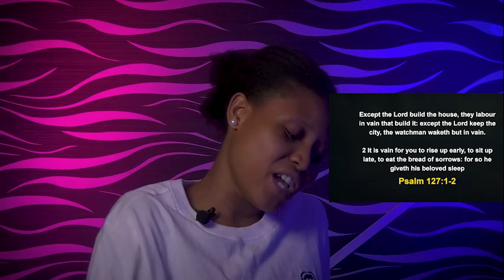SUNDAY MIDNIGHT BLESSINGS, 4TH 2022 - Apostle Joshua Selman 2022 Good Word Before You Sleep